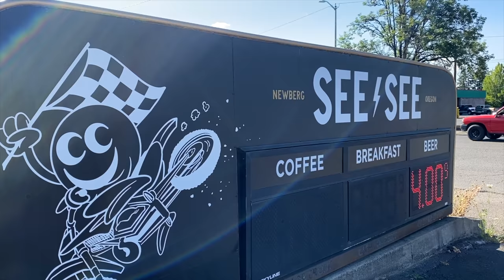Restoration of 1951 Vincent Rapide - Part 96 - Ride to Hagg Lake, Oregon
1951 Vincent Rapide - Part 96 - Ride to Hagg Lake, Oregon

A very cool ride to Hagg Lake, Oregon followed by a nice lunch in McMinnville

Thank you @swooshdave for the map video showing the route that we took from Newberg to Hagg lake and then to McMinnville.